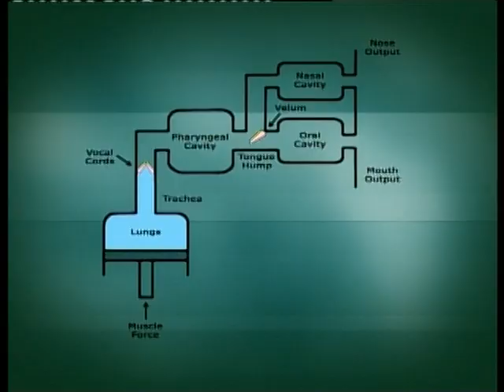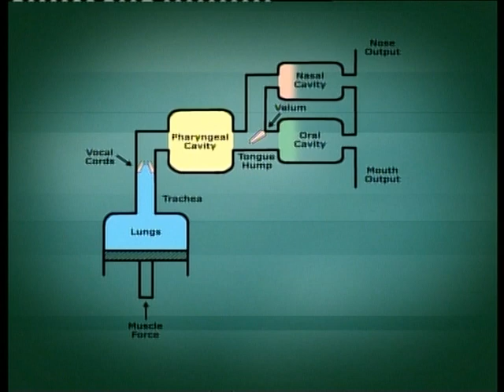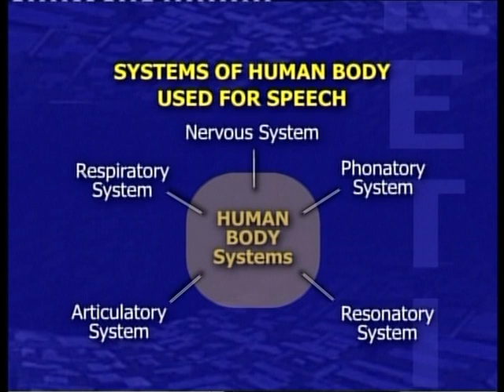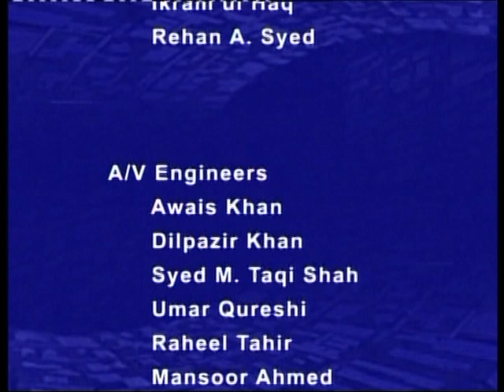AIOU 682 Special Education Hearing & Speech Lecture 3 Part 2